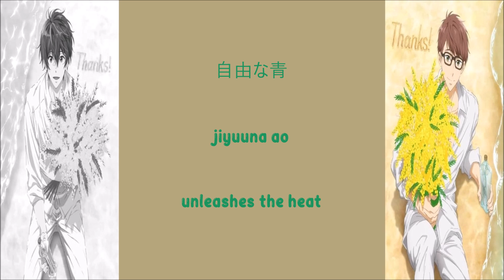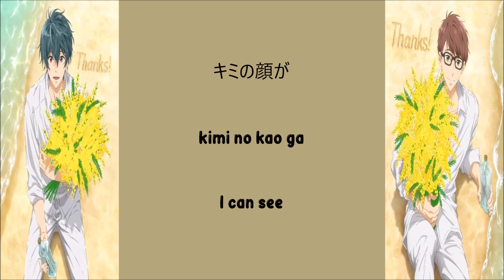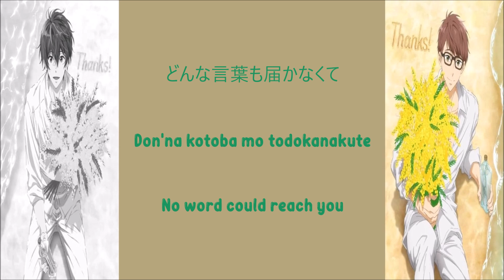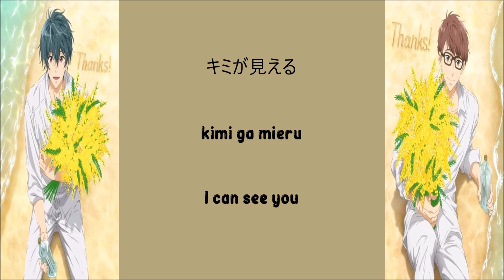Kimi no Mizu ga Waraukara Lyrics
Reposting an old video of mine for now while still working on i7's anniversary song. ;) Another favorite song from the album. Probably my most favorite. :))) It just sounds so nice and seems so romantic. :D

Kimi no Mizu ga Waraukara (キミの水が笑うから, lit. Because Your Water Makes You Laugh) is the third track of the CD Free!-Dive to the Future- Character Song Mini Album Vol.2 Close Up Memories. It is performed by Ikuya Kirishima's and Hiyori Tono's seiyuu, Koki Uchiyama and Ryohei Kimura. The song was released on December 26, 2018.

Credits: Free! Wiki
Translated by: Tama
Lyrics: Saori Codama
Composition: Makoto Watanabe
Arrangement: Makoto Watanabe